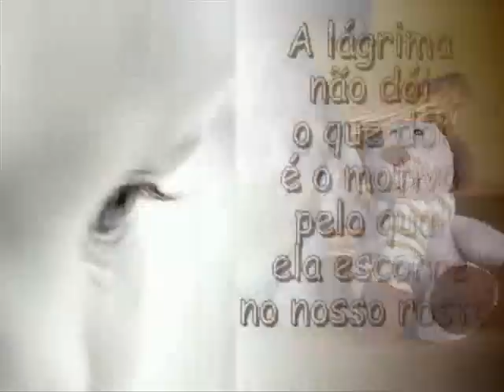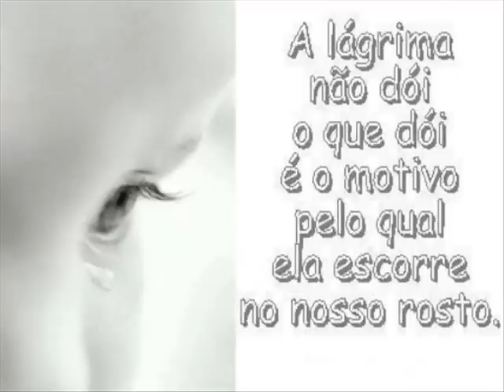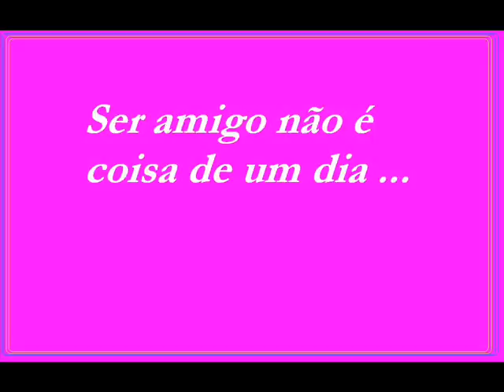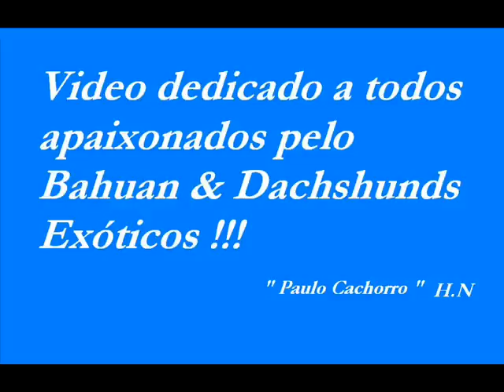Bahuan - " Dachshund Exótico "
Este video foi criado em homenagem a todos aqueles que se encantaram com a beleza de cachorro. Ao qual encantou muitas pessoas. Aqueles que são apaixonados pela raça " Dachshunds " e que também tem adimiração e respeito pelo grande criador de Dachshunds Exóticos ( Paulo Cachorro).
" Que todos meus filhotes possam levar Amor e união entre essas as familias"
Video Criado por: Hélio Negreiros